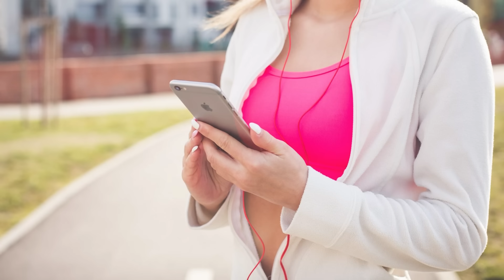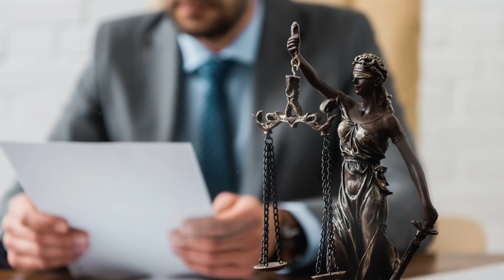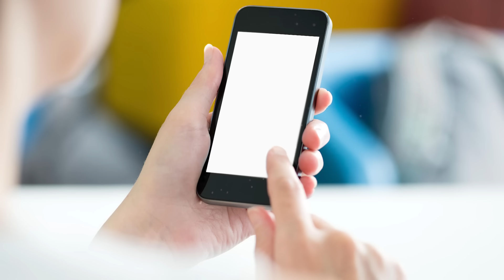Y cuando el notario leyó el testamento...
Laura estaba molesta. Ya casi era hora de los exámenes y tenía muchas tareas por hacer. Estaba sin dinero, y ahora también tenía que considerar los gastos del funeral. Claudia, la vecina de su madre, llamó y dijo que el funeral sería en un día. Significaba que necesitaría boletos de ida y vuelta y, muy probablemente, gastos para los arreglos si Daniel y Viola aún no se habían encargado de eso. Se preguntó si ya estaban al tanto. Sin embargo, su orgullo le impedía comunicarse con su hermano o hermana. Laura decidió no asistir al funeral para evitar gastar dinero y encontrarse con familiares con sus burlas y reproches. Después de todo, estaba ocupada con sus estudios; no tenía razón para ir. Pensó que podría ir más tarde y pasar algún tiempo cerca de la tumba.